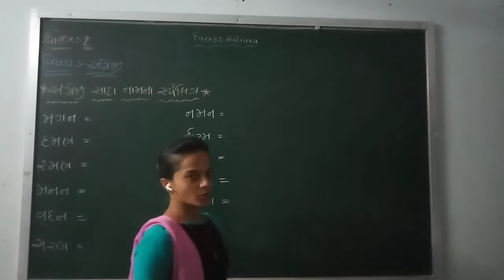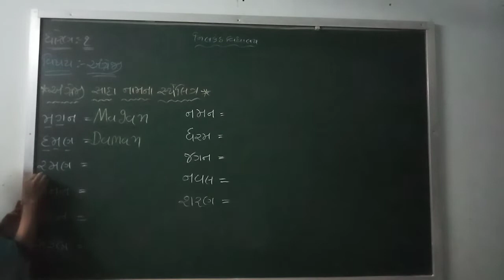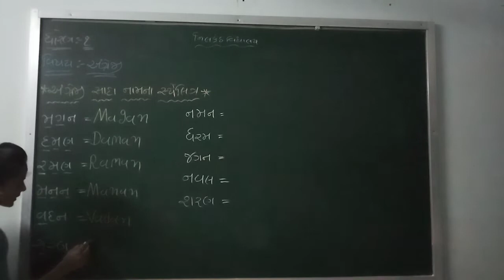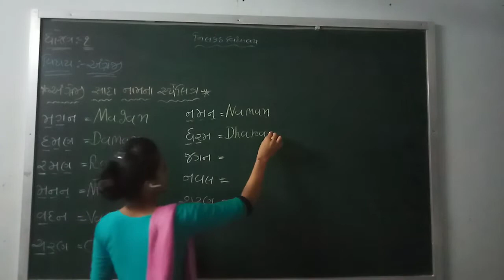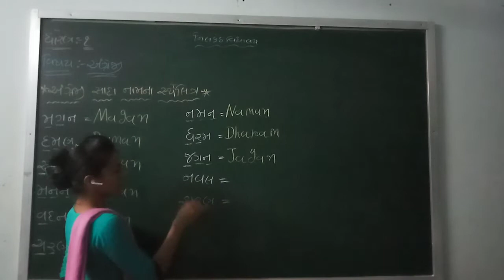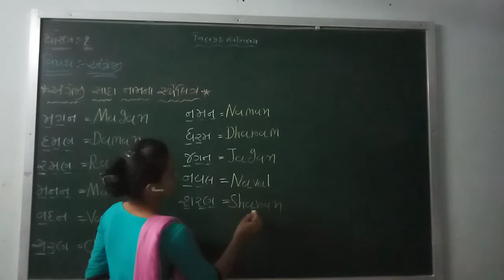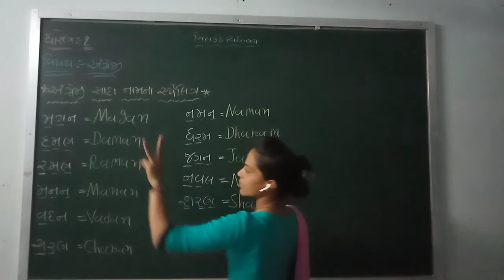std 1 eng lec 1